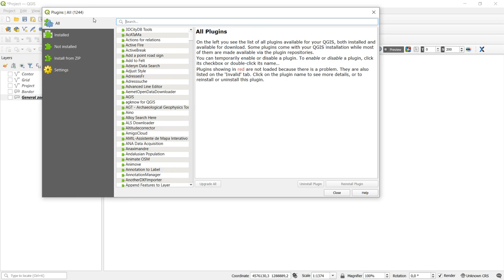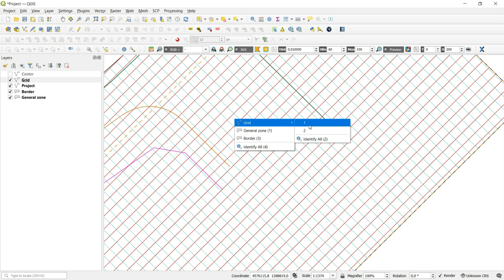NextGIS OGRStyle for QGIS – OGR Style in a click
Сapture OGR Style in exactly one click for immediate pasting into a spreadsheet, as simple as it gets.